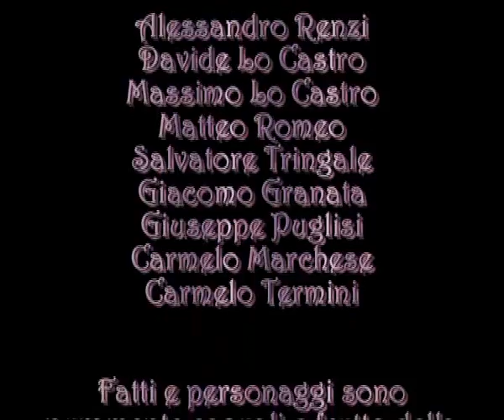2 - I Scagnozzi del patrino De Curtis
IL PATRINO DE CURTIS  ALLE PRESE CON UN CLAN DI AMICI CHE VOGLIONO PRENDERE POSIZIONE ,MA TUTTO FINISCE CON UNA LITE ALLA BENNY HILL. CON IVAN DE CURTIS ANDREA LO SA  SALVO FOTI .E GLI AMICI DEL BUMMACARO  16 CT .